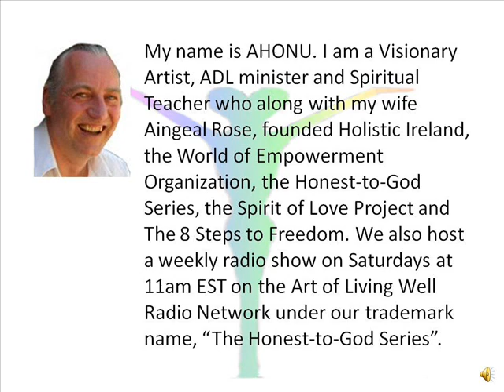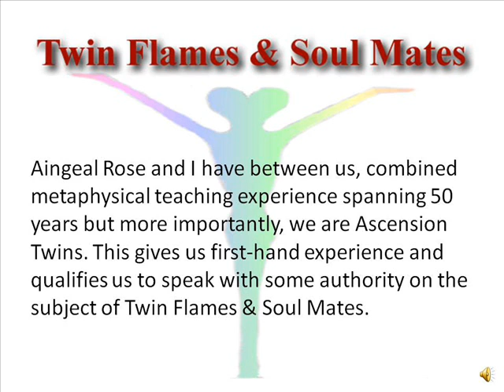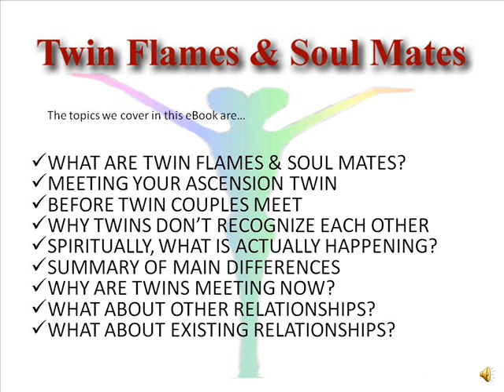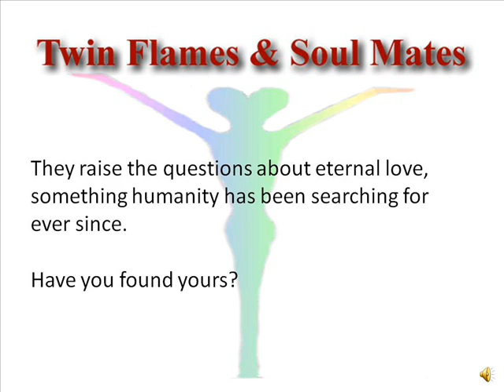Twin Flames & Soul Mates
The purpose of this eBook is to learn how to tell the difference between a TWIN FLAME and a SOUL MATE and how to tell if you are Dating, Married to, or in Love with your Spiritual Twin Flame or Soul Mate.

Aingeal Rose and AHONU have between them, combined metaphysical teaching experience spanning 50 years but more importantly, they are Ascension Twins. This gives them firsthand experience and qualifies them to speak with some authority on the subject of Twin Flames & Soul Mates.

This eBook, developed and written by Aingeal Rose & AHONU, has been delivered in many formats to live as well as internet audiences worldwide in answer to the almost overwhelming desire in people to find out if they themselves are Twin Flames or Soul Mates. You will find some of those answers

The topics they cover in this eBook are...

WHAT ARE TWIN FLAMES & SOUL MATES?
MEETING YOUR ASCENSION TWIN
BEFORE TWIN COUPLES MEET
WHY TWINS DON'T RECOGNIZE EACH OTHER
SPIRITUALLY, WHAT IS ACTUALLY HAPPENING?
SUMMARY OF MAIN DIFFERENCES
WHY ARE TWINS MEETING NOW?
WHAT ABOUT OTHER RELATIONSHIPS?
WHAT ABOUT EXISTING RELATIONSHIPS?

Those already in relationships may feel unfulfilled if their existing partnership is not as harmonious as expected, or if their partner is not at the spiritual level they believed they would like them to be. Perhaps they feel/believe there is a higher, more "connected" relationship still waiting for them to be discovered.

Twin Flame and Soul Mate relationships have inspired artists, writers, and composers throughout the ages to express both love's exalted heights and tragic depths. In many of their masterpieces, we can sense an inner understanding of Twin Flames/Soul Mates, their love for one another, and their encounters with Karmic obstacles. They raise the questions about eternal love, something humanity has been searching for ever since. Have you found yours?